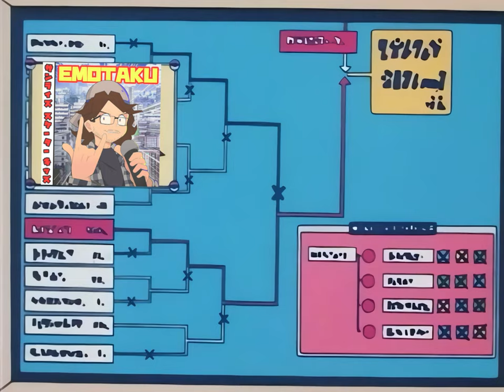Anime OPs, but it's a 2000s emo cover album 🎸 Emotaku TRAILER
Sunrise Skater Kids' cover EP 'Emotaku' drops November 17th, 2023!

1. All Time Low - Dear Maria, Count Me In
2. Paramore - Misery Business
3. The Red Jumpsuit Apparatus - Face Down
4. My Chemical Romance - I'm Not Okay
5. Yellowcard - Ocean Avenue

Follow Sunrise Skater Kids and other parody bands from Chodezilla Records for more comedy tunes, including the new singles "Still Posi" and "Homeless Millennial." You can stream this song on Spotify, iTunes and everywhere else you find music!